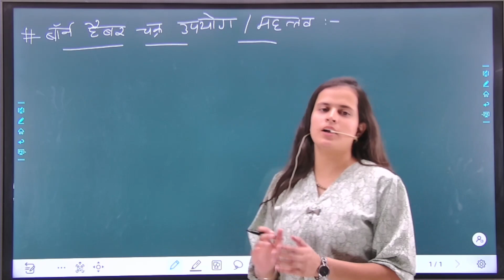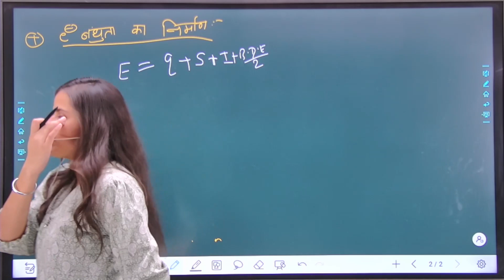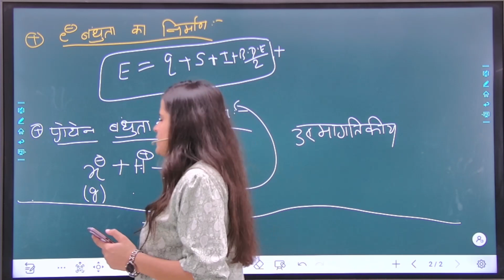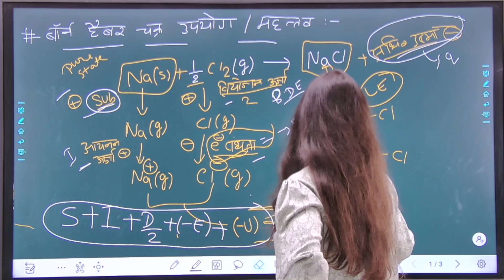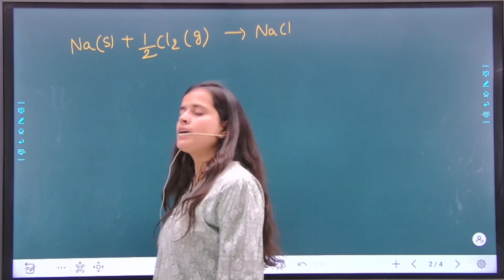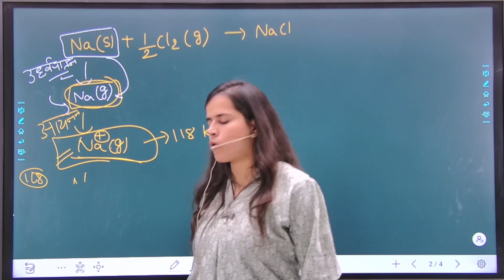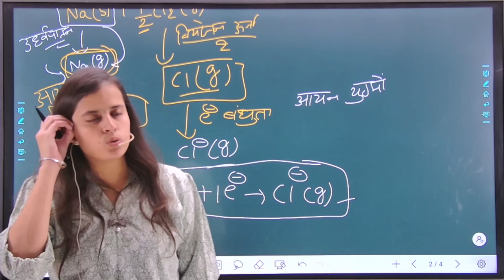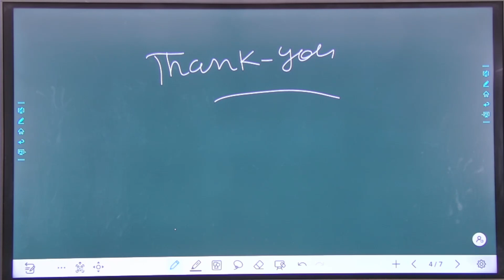B.Sc. First Year|1st Semester| Chemistry | Lecture- 11| 2023-24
Inspire Academy Jaipur l IIT-JAM l CSIR-NET/JRF l M.Sc. l Physics

Dear Learner,
Welcome to Inspire Academy,
We provide best quality content on various physics entrances like CSIR NET/JRF Physical Science, IIT-JAM Physics, JEST,TIFR,GATE and for various MSc entrances.
Share the STUFF with your classmates, let we spread the wings of quality content.

Address in details : Second Floor, Shop No. 33,34, Jay Ambe Nagar, Tonk Road , in Front of Central Bank of India,Gopalpura, Jaipur, Rajasthan 302015